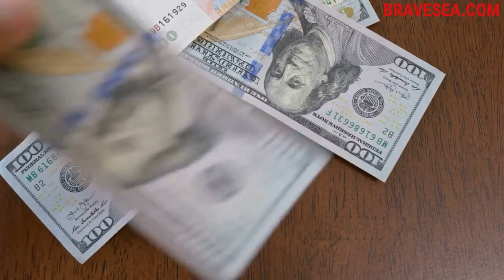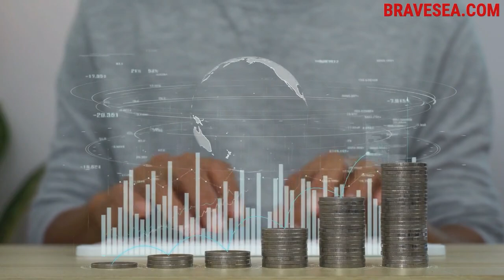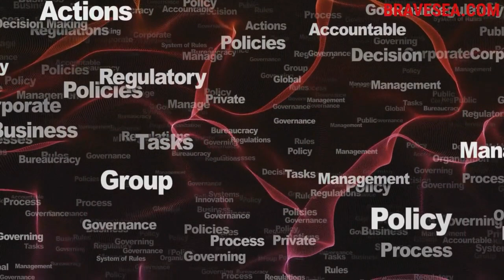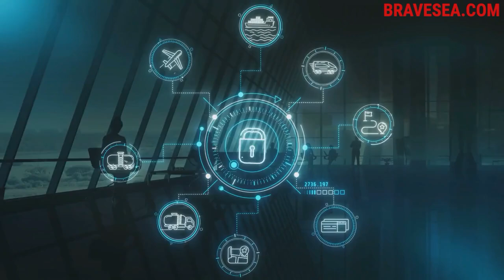印度尼西亚：200% 的中国进口关税、282 家机构遭受勒索软件攻击以及 27,000 多个政府应用程序的整合 - E446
BNI Ventures 投资主管Gita Sjahrir 和Jeremy Au讨论了以下问题：

1. 200% 的中国进口关税： 杰里米和 Gita 探讨了印尼最近对鞋类、服装、纺织品、化妆品和陶瓷等中国进口商品征收高达 200% 的关税一事。印尼贸易部长说："我告诉我的同事们不要害怕或犹豫。美国可以对陶瓷和服装征收高达 200% 的关税，我们也可以"，这表明美国正在成为进一步贸易脱钩的榜样，而不再是自由贸易的拥护者。他们讨论了 "保护微型和小型企业 "的理由--这对不同规模和类型的本地企业产生了不同的影响。Gita 强调了印尼历史上的保护主义倾向以及此类政策对该国商业环境的广泛影响。杰里米和吉塔一致认为，虽然关税可以提供短期缓解，但并不能解决围绕产业政策或 "营商便利 "改革的根本性系统问题。
2. 282 家机构遭受勒索软件攻击： 杰里米和吉塔讨论了最近发生的勒索软件攻击事件，该事件泄露了数百万印尼公民的数据。Gita 解释说，由于政府毫无准备，黑客挟持了政府数据，后来归还了密钥。她提到，部长们和安全负责人表现出缺乏责任感和问责制，这突出表明迫切需要改进网络安全措施。吉塔和杰里米还讨论了此类失误对公众信任和治理的广泛影响。他们强调了由知识渊博的领导人负责技术和安全的重要性，以防止未来出现漏洞。
3. 2.7 万多个政府应用程序的整合： 杰里米和吉塔谈到了印度尼西亚政府将 2.7 万多个政府应用程序整合为一个更高效系统的举措。佐科威总统的指令旨在减少冗余和提高网络安全。Gita 提到，仅一个部委就可能有 500 多个应用程序，而政府在去年创建新应用程序的花费约为 3.86 亿美元。他们解释说，整合工作旨在通过减少易受攻击的表面积来简化操作和提高安全性。他们还讨论了实施这种整合所面临的挑战，以及从目前的低效率中获益者的抵制。他们强调了政治意愿和有效沟通对推动这些大规模变革的重要性。他们还补充说，负责这一举措的机构将被称为 "印度尼西亚政府科技"（GovTech Indonesia），与新加坡的成功模式类似。

杰里米和吉塔还讨论了中国公司迁往印尼的可能性、印尼私营部门在政府挑战下的韧性、近期数据泄露事件后改善网络安全的必要性，以及减少官僚主义繁文缛节以促进更好的商业环境的战略。

Gita Sjahrir 是印度尼西亚最大的线上线下精品健身品牌 RFitness 的联合创始人兼首席执行官。当她被诊断出患有影响关节和肺部的自身免疫性疾病--斯蒂尔病时，她开始了自己的健康之旅。她希望为那些为了运动的快乐而锻炼，而不是为了达到社会标准的美而锻炼的人提供一个包容、平等和不带偏见的空间，因此她于 2015 年创办了一个健身社区。2017 年，它成为东南亚首家获得风险投资的精品健身公司。现在，R-Fitness 也可以在线使用，我们每天都会为 B2B 和 B2C 开办在线直播瑜伽、HIIT、骑行和冥想课程。
Gita 在初创企业领域工作了 11 年，曾在财务和业务开发部门任职。她毕业于沃顿商学院（MBA）和芝加哥大学（BA）。

Xem, nghe hoặc đọc toàn bộ thông tin chi tiết tại

了解有关埃沃商务的更多信息，请访问bback.co和stryv.co